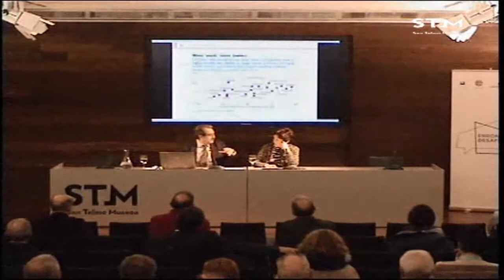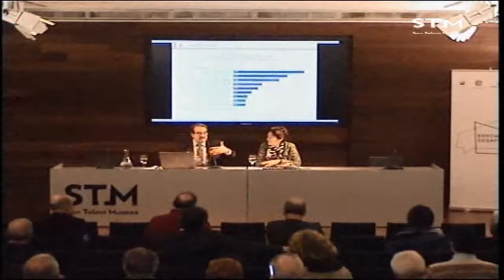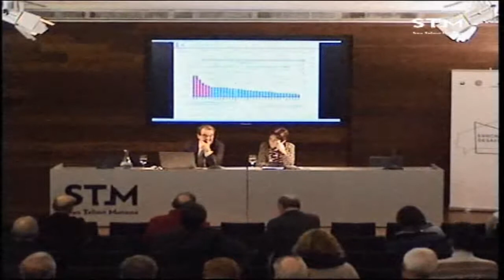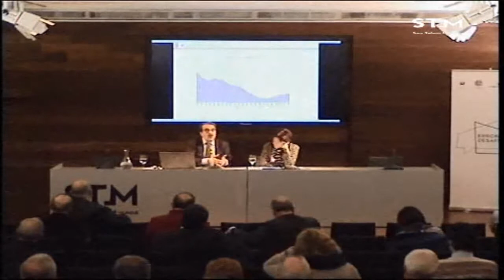Emilio Ontiveros / Los Desafíos Económicos del Siglo XXI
Hitzaldia 2016ko martxoaren 11n izan zen San Telmo Museoan “Zein dira XXI. mendeko ekonomia, gizarte eta ingurumen erronkak?" izenburuarekin burutu zen jardunaldiaren barnean. Hizlaria Emilio Ontiveros izan zen.